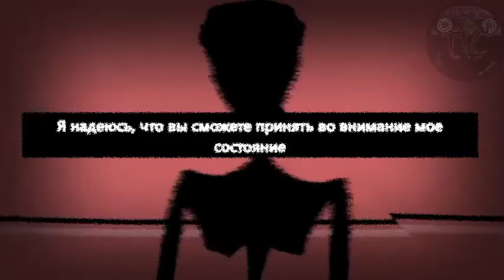Тизер инцидент с синими шарами Расстройство / Перевод от Псэнкос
❗ATTENTION :
Просто рофл видос не воспринимайте все всерьез